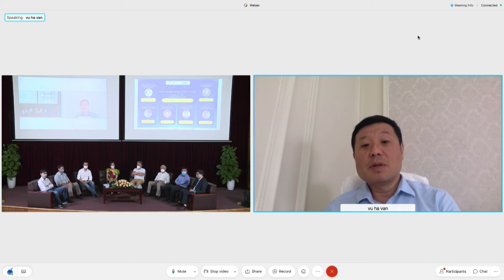VINIF 2021| NGÀY KHOA HỌC CÔNG NGHỆ - LỄ KHAI MẠC CHƯƠNG TRÌNH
Từ năm 2014 đến nay, ngày 18/5 hàng năm được lựa chọn trở thành Ngày Khoa học - Công nghệ Việt Nam. Đây là dấu mốc quan trọng của cộng đồng Khoa học - Công nghệ trong nước, nhằm ghi nhận, vinh danh những nỗ lực, thành công của ngành KH&CN trong những năm vừa qua, đồng thời định hướng hoạt động, mục tiêu phát triển trong thời gian tới.
Hưởng ứng tinh thần này, Trung tâm Quốc tế Đào tạo và Nghiên cứu Toán học UNESCO (Viện Toán học - Viện Hàn lâm Khoa học và Công nghệ Việt Nam) và Quỹ Đổi mới sáng tạo Vingroup (VINIF), Viện Nghiên cứu Dữ liệu lớn (VINBIGDATA) đồng tổ chức Chương trình Ngày Khoa học – Công nghệ Việt Nam năm 2021 với chủ đề: “Đổi mới sáng tạo để kiến tạo tương lai”.
Sự kiện bao gồm chuỗi 06 Bài giảng đại chúng với các chủ đề về các ứng dụng của khoa học và công nghệ vào các ngành nghề khác nhau như nông nghiệp, y học, khảo cổ,… qua sự trình bày của các nhà khoa học Việt Nam. Chương trình được LIVESTREAM TRỰC TUYẾN từ Hội trường Hoàng Tụy, Viện Toán học – Viện Hàn lâm Khoa học và Công nghệ Việt Nam.
Với sự góp mặt của các nhà khoa học uy tín Việt Nam, cùng với các chủ đề đa dạng, cấp thiết trong đó có dịch bệnh COVID-19, sự kiện hy vọng sẽ lan tỏa được những kiến thức khoa học công nghệ mới tới đại chúng và tiếp thêm động lực cho các nhà khoa học trẻ tại Việt Nam!

Xem 06 bài giảng tại đây:
📌Bài giảng 1:  TỪ KHẢO CỔ ĐẾN CÔNG NGHỆ THỰC TẾ ẢO: TRƯỜNG HỢP CHÙA MỘT CỘT THỜI LÝ NĂM 1105
PGS.TS. Trần Trọng Dương - Trưởng phòng nghiên cứu Minh Văn – Viện Nghiên cứu Hán Nôm, Giảng viên sau ĐH của GASS, Leader của SEN Heritage.

📌 Bài giảng 2: MỘT SỐ BÀI TOÁN HÌNH HỌC VÀ GIẢN ĐỒ CÂY TRONG VIRUS
PGS.TS. Nguyễn Thế Toàn - Trưởng Khoa Vật lý – Trường Đại học Khoa học Tự nhiên – Đại học Quốc gia Hà Nội.

📌 Bài giảng 3:CÔNG NGHỆ SẢN XUẤT VẮC XIN COVID: BỐI CẢNH VIỆT NAM – THẾ GIỚI TRONG SẢN XUẤT VẮC XIN VÀ NHỮNG ĐIỀU CẦN LƯU Ý TIÊM VẮC XIN COVID–19 TẠI VIỆT NAM
TS.BS. Phạm Quang Thái – Phó Trưởng khoa Kiểm soát bệnh truyền nhiễm - Viện Vệ sinh dịch tễ TW – VSDTTW – NIHE.

📌 Bài giảng 4: GIẢI MÃ GEN VIỆT TRONG KỶ NGUYÊN KHOA HỌC DỮ LIỆU VÀ TRÍ TUỆ NHÂN TẠO
TS. Võ Sỹ Nam - Trưởng phòng Tin Y sinh ứng dụng, Viện nghiên cứu Dữ liệu lớn (VinBigdata).

📌 Bài giảng 5: LINKED DATA CHO DỮ LIỆU MỞ TRONG NÔNG NGHIỆP NÔNG THÔN

📌 Bài giảng 6: THỐNG KÊ - CHIẾC CẦU KẾT NỐI TOÁN HỌC VỚI CÁC KHOA HỌC THỰC NGHIỆM